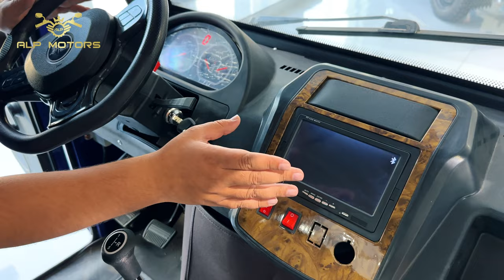ALP MOTORS ZAVOD NARXLARI 2024 YIL OKTABR OYI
Tadbirkorlarni  Hamkorlikka taklif qilamiz.

Bizda  - "HALOLLIK FOYDADAN USTUN".